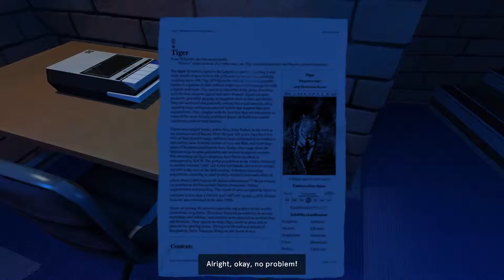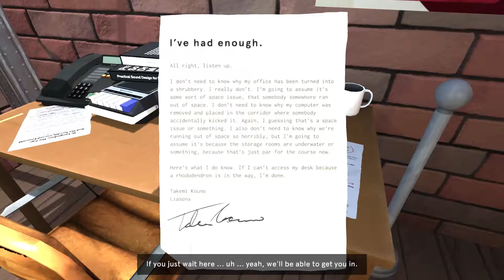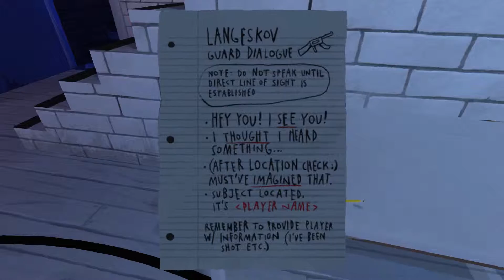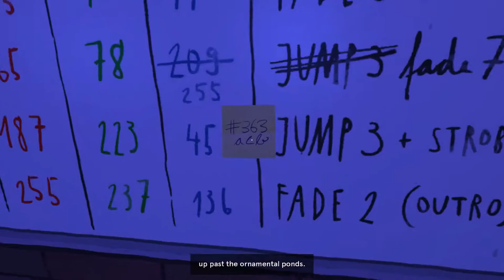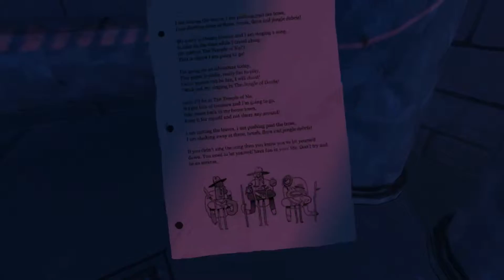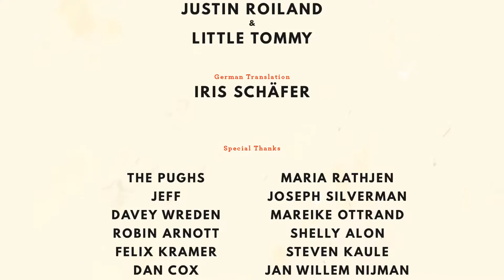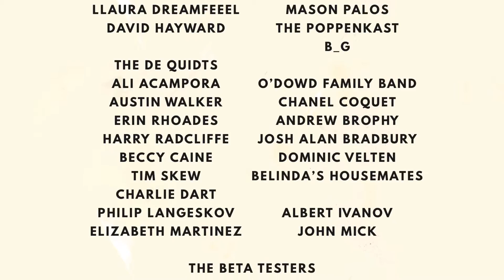Dr. Langeskov, The Tiger, and The Terribly Cursed Emerald - Indie Game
Whats up guy's. I hope you Enjoyed the video and if you did.

PC Specification's: Ironside Computer's
--Will Update On New Upgrade's--

Case:
Nemesis Case - White (Full Tower)
Internal Lighting:
White Lighting
Processor:
Intel Core I7-4790K 4.0 GHz (Eight-Core Processor's)
CPU Cooling:
Asetek Liquid Cooling & 5 120MM Fans
Motherboard:
H97 Chipset Motherboard
Memory:
16GB (2x8GB) DDR3 1600MHz
Primary Hard Drive:
1TB 7200 RPM
Optical Drive:
DVD Writer - Blue-Ray Driver
Graphics Card:
EVGA Geforce GTX 980ti 6 GB Super Clocked
Power Supply:
600 Watt Power Supply
Operating System:
Windows 7 Home Premium 64 Bit
Networking:
Internal Wireless N 300Mbps

Partner's In Crime

Steam ID: hammsackyoutube

Origin ID: hammsack